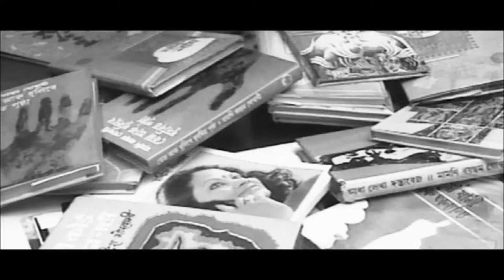About Mamoni Raisom Goswami আকৌ এবাৰ পামনে ঘুৰাই Aakw Ebar Paamne Ghurai .....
Tribute to Mamoni Raisom Goswami by Princh Manash